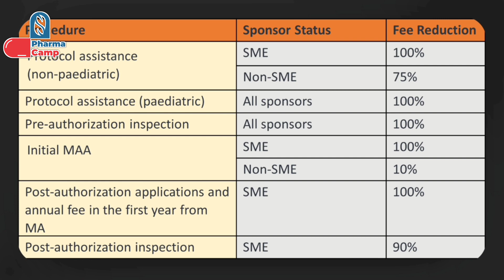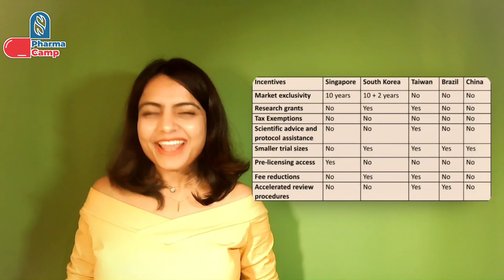Orphan Drug Development | Episode 03- Benefits and Incentives for Orphan Drug Development | DRA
Welcome to the PharmaCamp with Neha. This is a small initiative from my side to share knowledge about the pharmaceutical world and regulatory, as I feel education is the best gift one can receive or give back to society.
Are you a working professional who wants to upgrade your skills? OR a student who wants to make a career in pharmaceuticals? OR are you a person who is interested to learn about the regulatory systems? Then this YouTube channel is for you.
About me:
I am Neha Parashar, working as a Associate Director in a pharmaceutical company and based in Germany. I am a passionate healthcare professional, an educator, and a mentor.

In this series 'Orphan Drug Development', I will discuss the regulatory aspects related to orphan drugs.

LinkedIn Articles on various Regulatory Topics:
1. Regulatory Pathways for Expedited Access of Medicines
2. Step-wise Regulatory approach for the Paediatric drug Development
3. Designing the Global Regulatory Strategy for the Development of Orphan Medicinal Products
4. Step wise approach for Quality Risk Management (QRM) in pharmaceutical industries
5. Step-wise regulatory approach for the assessment of process related impurities in biological products
6. Step-wise approach for sterilisation package preparation in regulatory dossiers for biologicals and other liquid sterilised products
7. Step-wise approach for regulatory risk assessment of adventitious agents in biologicals products
8. Five Step Approach to Assess Equivalency Requirements of Topical Products